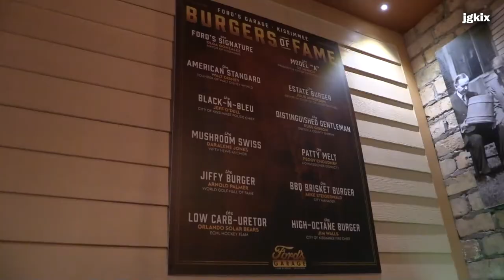Ford's Garage Restaurant - Kissimmee, Florida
Kissimmee, FL - Ford's Garage is a neighborhood burger and beer joint. Ford's Garage will give you the vibe of being in a 1920's service station to include vintage Ford vehicles, gas pumps, and fixtures. The bar feature prohibition-style elements of old brick, rich wood, and a hand-hammered copper bar top. A lot of Unique features, too numerous to list, really make the Garage a fun place to visit and shoot videos. Location 3210 MARGARITAVILLE BLVD.
KISSIMMEE, FL